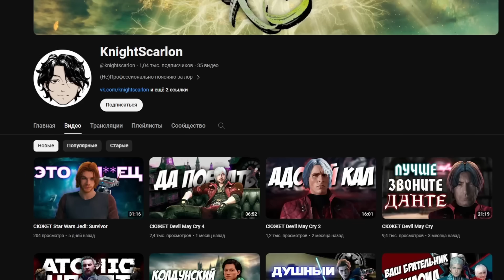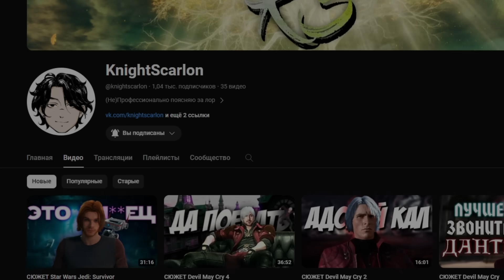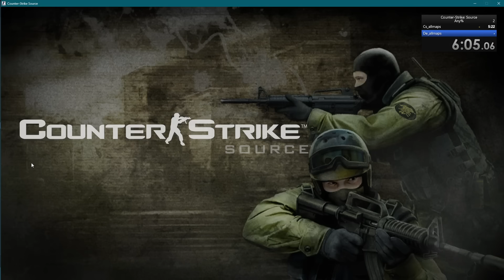ОН ПРОШЕЛ Counter-Strike Source ЗА 9 МИНУТ! - Разбор Спидрана по Counter-Strike Source (Any%)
▼▼▼ЧИТАЙ ИНФОРМАЦИЮ▼▼▼
Учитывая то, что недавно появилась официальная категория со спидраном КС 1.6, почему бы не сделать то же самое в CSS? Сегодня мы разберемся, насколько сложно спидранить Counter Strike Source.